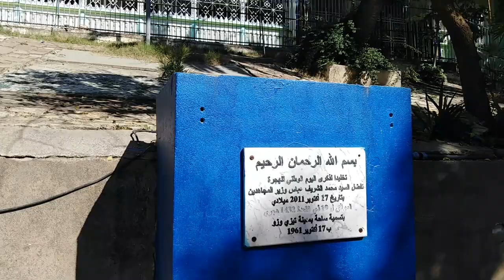الجامع الكبير بتيزي وزو 👈تحفة معمارية نادرة 👈و منارة للعلم و الأعتدال👈TIZI OUZOU GRAND MOSQUE